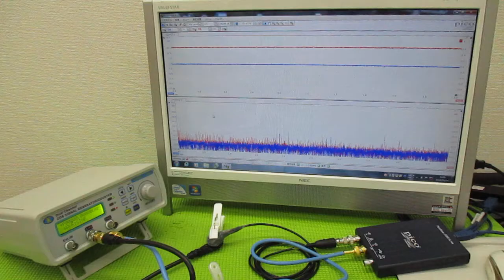メガヘルツの超音波発振制御プローブを利用した実験動画 ultrasonic-labo